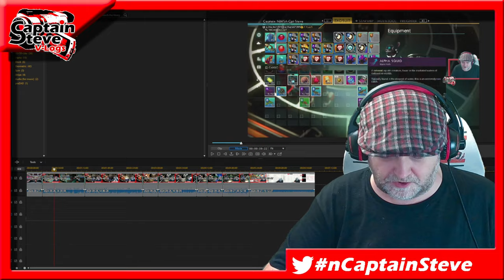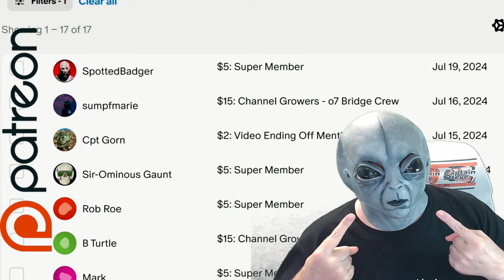Small Tweaks To Improve Fishing And Catch Rates In No Man's Sky - NMS Ideas